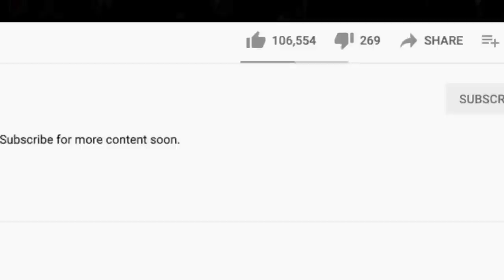🎵 Led Zeppelin - All of My Love REACTION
Thanks for checking out our Led Zeppelin reaction. All of My Love is about what exactly!?

BTC address: bc1qnk9au02dt90pafnl2tzcq8r4jj67n0h5g82fgj
ETH address: 0x5693df730D342E11DcABbE0BCeE801A5910725d1
XRP address: r4wVQdYAcN3bov8oERmBWgcUHSszDv3HDS

🍼 OUR BABY REGISTRY ⬇